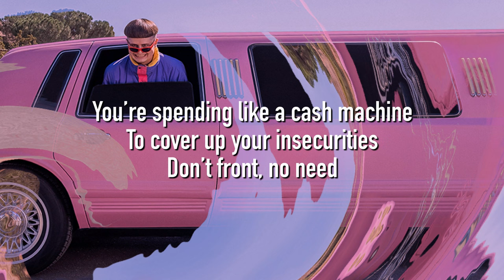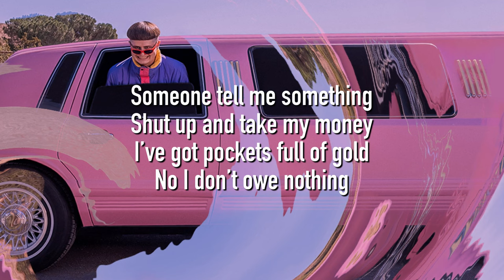Oliver Tree - Cash Machine (LYRICS)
Oliver Tree "Cash Machine" lyric video

CASH MACHINE LYRICS:
Shiny like a limousine
You’re spending like a cash machine
Smile show your golden teeth
That’s how you cover up your cavities

You’re glowing like a diamond ring
I saw you bought some other things
To cover up your insecurities

Don’t front, no need

When is it enough?
How bad do you need that stuff?
What’s it all for?

Turns out you don’t need that stuff

You’re not fooling us all

Someone tell me something, shut up and take my money
I’ve got pockets full of gold, no I don’t owe nothing
Stop acting funny, I’ve seen greedy people hungry
Up in swarms I’ve seen them running, coming for more